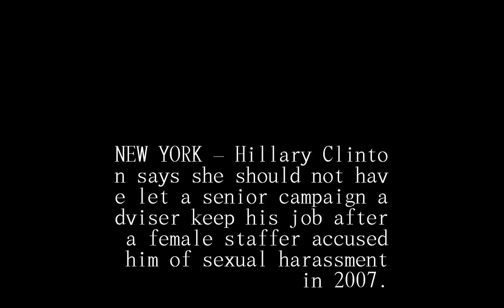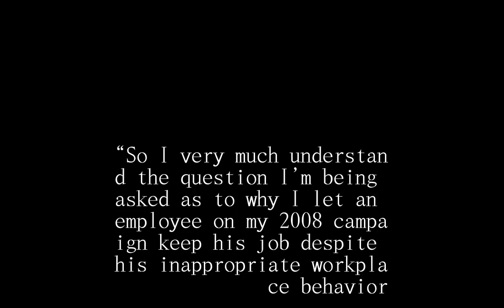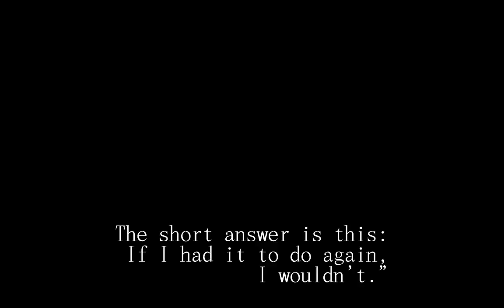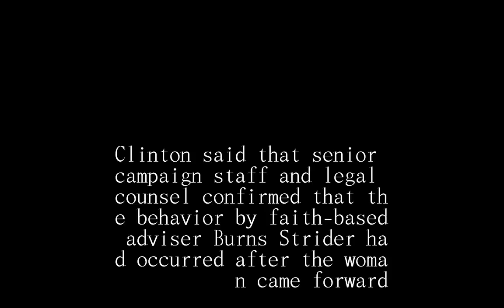Hillary Clinton regrets not firing adviser accused of harassment in 2007 instead of just punishing h